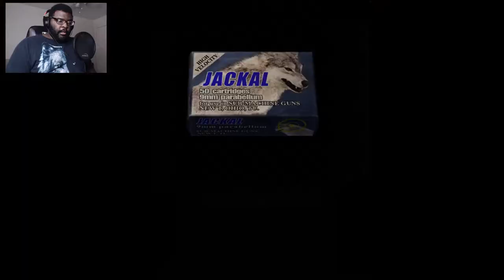We Lost Ashley(again...) | Resident Evil 4 Part 10